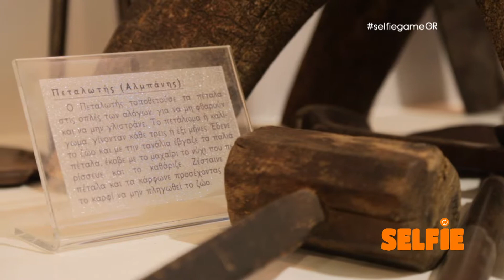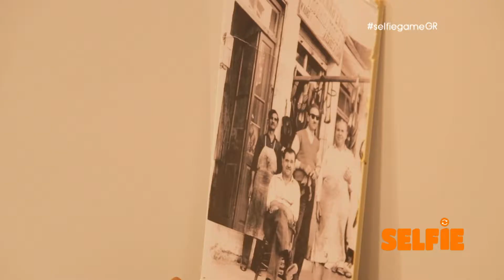SELFIE - Μουσείο Επαγγελμάτων Αμφίκλειας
Το «Selfie», το πρωτότυπο, νεανικό ταξιδιωτικό τηλεπαιχνίδι, συνεχίζει το ταξίδι του στην ΕΡΤ2… για να μας γνωρίσει ακόμη περισσότερες πόλεις σε όλη την Ελλάδα!

Ανανεωμένο σε πρόσωπα και εικόνες, το «Selfie» μάς αποκαλύπτει τις ομορφιές της Ελλάδας μέσα από τα μάτια των παικτών του και διασκεδαστικές δοκιμασίες με selfie φωτογραφίες… που αναστατώνουν κάθε πόλη που επισκέπτεται.

Το νέο κύκλο των 12 επεισοδίων του «Selfie», παραγωγής 2019, συμπαρουσιάζουν η Εύα Θεοτοκάτου και ο Παναγιώτης Κουντουράς, που είναι και ο σκηνοθέτης της εκπομπής.

Ημερομηνία μετάδοσης: Σάββατο 13 Απριλίου 2019, στις 19:00